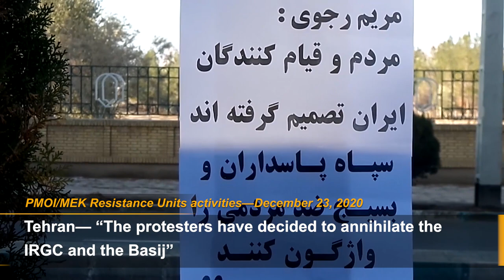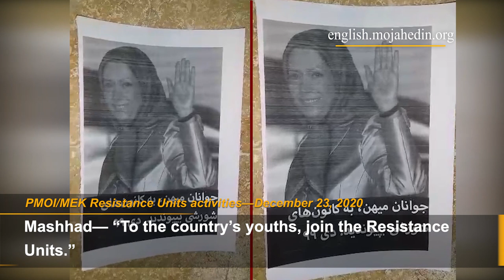MEK Resistance Units install posters of Maryam Rajavi in Iran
Iran is facing an explosive state since 2018. Five nationwide uprisings have taken place against the dire economic conditions as a result of the regime’s mismanagement and lootings. As the main organized opposition movement that seeks regime change, the MEK has gained more support in society. In recent days, the internal network of the MEK known as the Resistance Units organized a vast campaign across the country calling for regime change.
They wrote:
Tehran— “The protesters have decided to annihilate the IRGC and the Basij”
Mashhad— “Disbanding the IRGC is necessary for the victory of the Iranian people,” “Rise up to overthrow the regime of the Supreme Leader,” “To the country’s youths, join the Resistance Units,” “the only way to freedom is to answer fire with fire.”
Mashhad— “Rise up to overthrow the regime of the Supreme Leader”
Tehran— Dorud— “Down with Khamenei, Viva Rajavi”
 “Down with Khamenei, Viva Rajavi”
Tehran— “Down with the principle of the Supreme Leader’s rule, hail to freedom.”